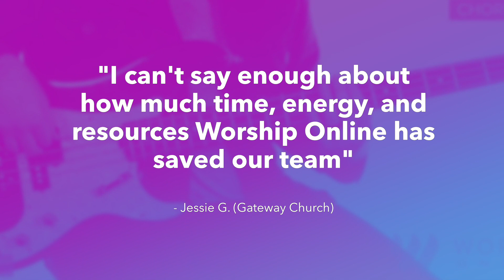Worthy Of It All - CeCe Winans - Bass Guitar Tutorial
This is a short demo of a full bass guitar tutorial for Worthy Of It All by CeCe Winans! Get FREE access to this full tutorial/lesson, transposable bass tabs, and chord charts for this song

Never show up unprepared on Sunday again! Perfectly learn your guitar parts in half the time! Guaranteed. Get instant access to videos, resources, and tools that teach you the exact song parts so you and your worship band never stress learning songs again. Sound incredible this Sunday while increasing your confidence on stage!